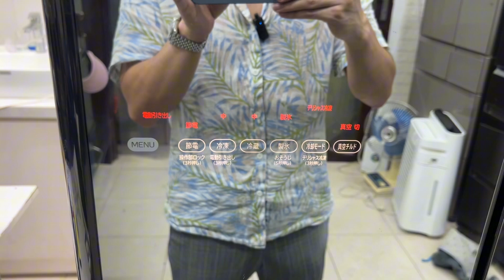Tủ lạnh Hitachi màu đen gương 735l trưng bày giá rẻ. 0966 937 999